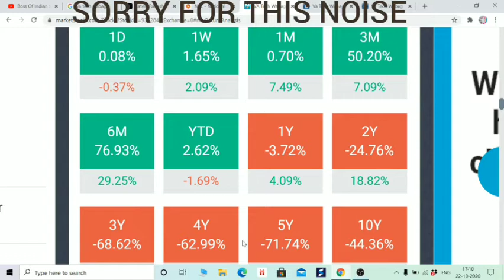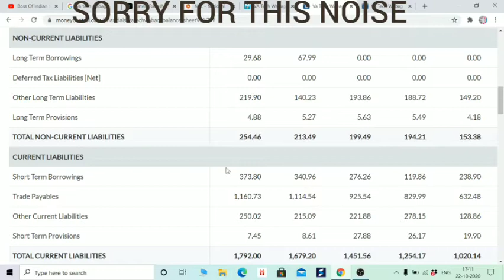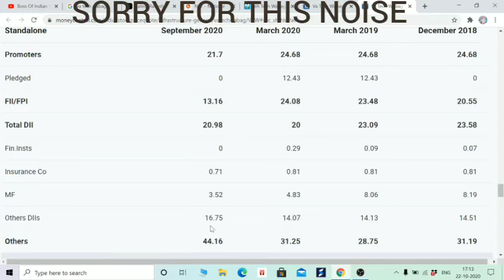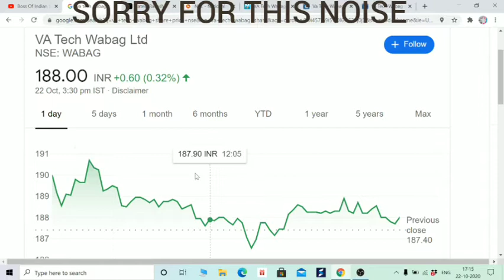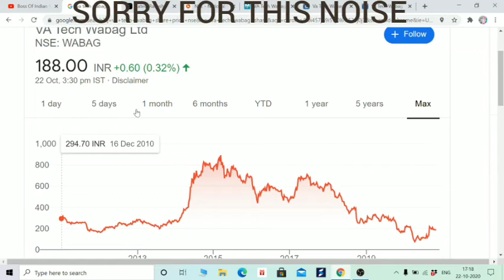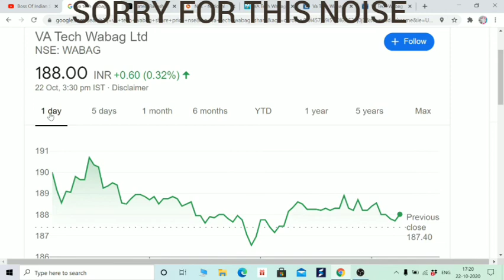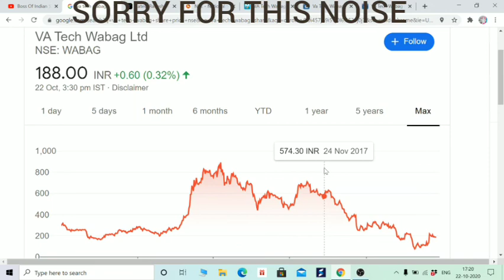राकेश झुनझुनवाला ने खरीदे 5000000 SHARES, क्या हम भी करे निवेश, कौनसी है कंपनी? खरीदे क्या? # BOISB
Hi Friends,